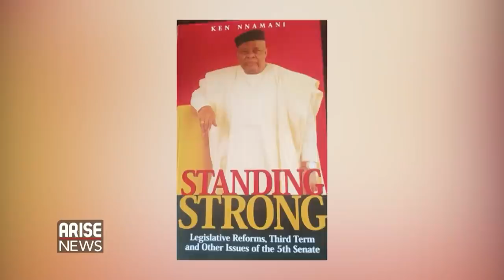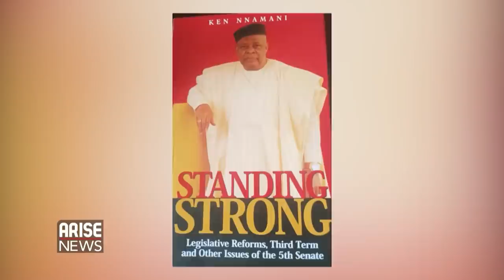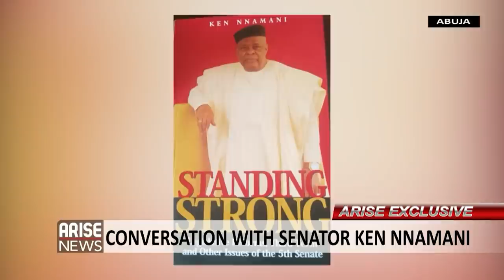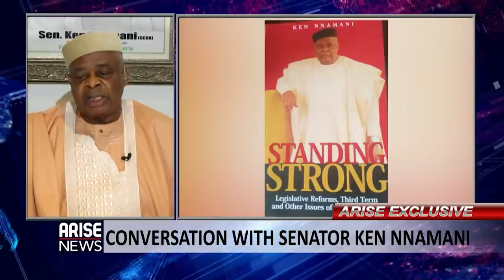“At the moment, securing Igbo lives is a bigger necessity than Igbo presidency” - Sen. Ken Nnamani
Former Senate President, Dr Ken Nnamani, recollects struggle against 3rd term, Southeast insecurity, and politics of next elections.